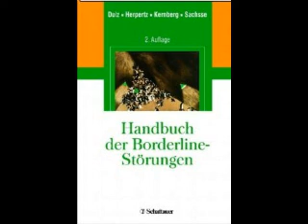150504 Handbuch Borderlinestörung Sexualität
Johannes Buhlmann befindet sich seit mehreren Jahren aufgrund von psychiatrischen Falschgutachten nach angeblichen, nicht nachgewiesenen Straftaten in den Fängen der Zwangspsychiatrie. Er bekam Bewährung und steht unter "Führungsaufsicht", was bedeutet, dass er, wenn er z. B. unliebsame Wahrheiten über das Internet verbreitet oder sich der Zwangsmedikamentierung widersetzt oder den falschen schief anschaut jederzeit in den Maßregelvollzug gesteckt werden kann. Und dort befindet er sich auch jetzt, weil er sich geweigert hat zu unterschreiben, dass er unter Wahnvorstellungen leidet, was seinen Aufenthalt in einer "betreuten" Wohngruppe, in der er sich bis zum 12.05.14 befand, für den Betreiber erheblich lukrativer gemacht hätte.

Aus dem Maßregelvollzug heraus kämpft er gegen die Missstände in der deutschen Psychiatrie, in dem er diese öffentlich macht und z. B. Strafanträge stellt.

Sämtliche hier beschriebenen Vorgänge sind nach Aussage mehrerer forensischer Gutachten reine paranoide Wahnvorstellungen des Berichtenden. Sämtliche Namen sind frei  erfunden. Sollte irgendjemand sich selbst oder eine Begebenheit in den Berichten wieder erkennen, so ist das reiner Zufall (oder eine paranoide Wahnvorstellung).